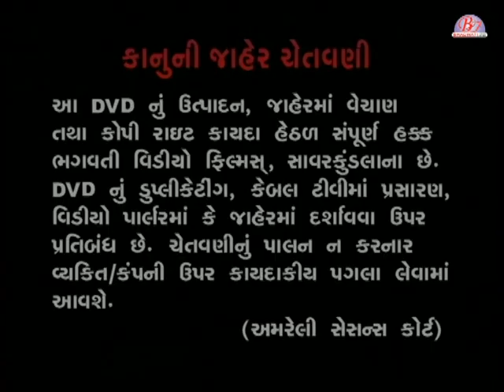આરતી ટાણે વેલા આવજો - બગદાણા ભજન || જાગૃતિબેન દવે & બિપીન સેઠીયા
Produce & Present By - Bhagwati Video Film
Gayak - Jagrutiben Dave & Bipin sethiya
Bhakti Video